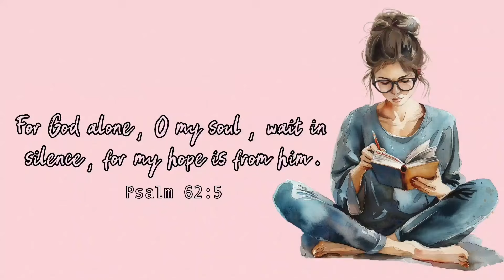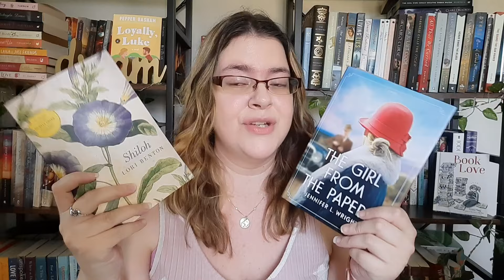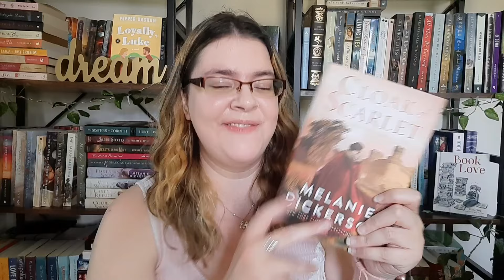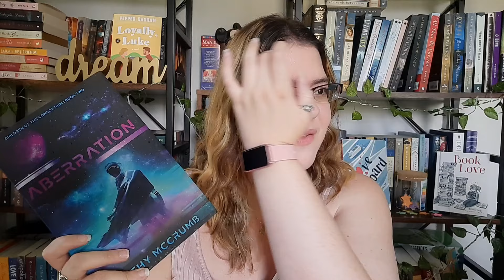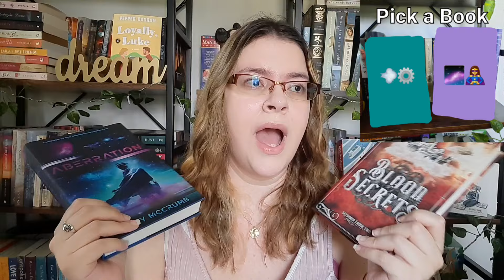Wheel Chooses Which TBR Game I Play For August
Hey book family! It's time to pick my tbr for August! I am so excited to share this new tbr game with you!